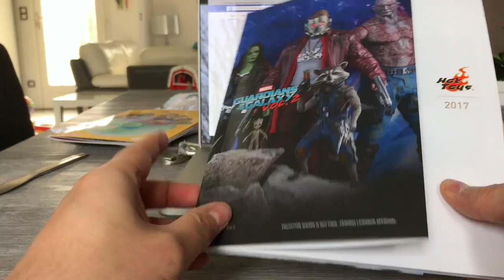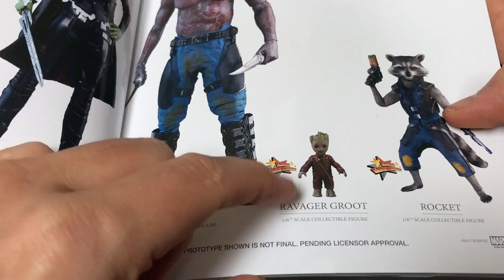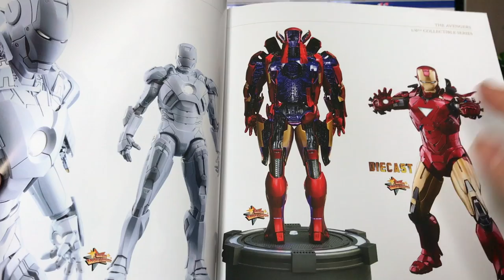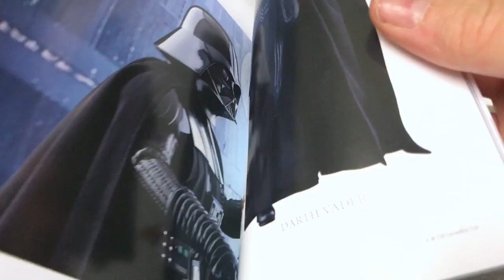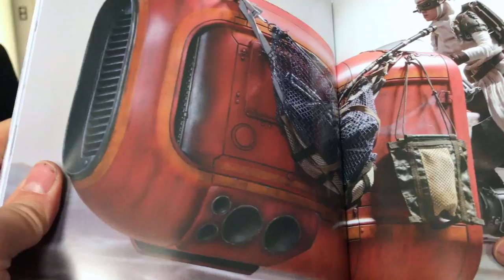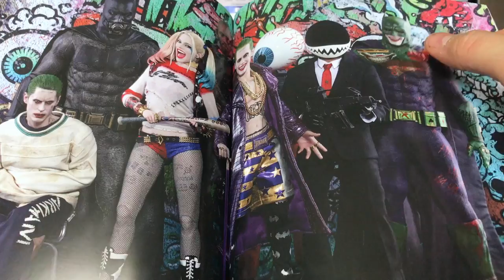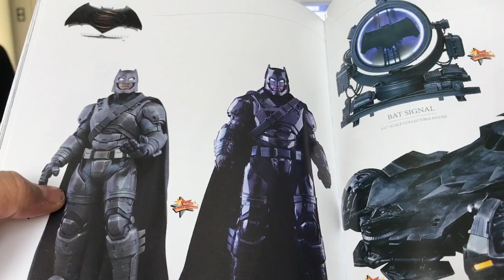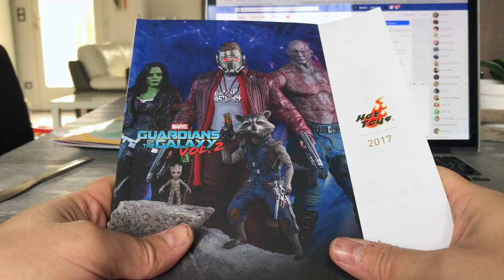HOT TOYS CATALOGUE 2017 FRENCH REVIEW FRANCAISE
Review du catalogue 2017 de la marque Hot Toys :)